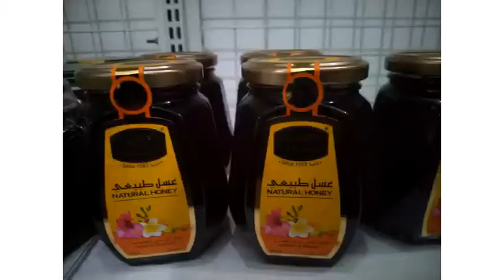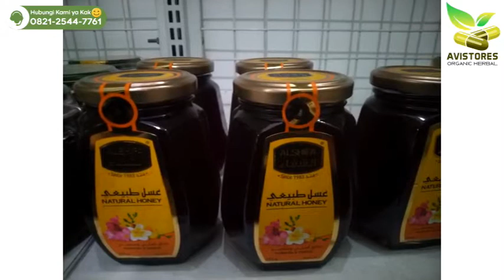Jual MADU AL SHIFA NATURAL HONEY Premium Arab Isi 500 Gram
Madu Arab Al-Shifa
(IMPOR DARI ARAB SAUDI)
Isi : 500 Gram
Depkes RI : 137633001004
Madu Arab Al Shifa Asli 100% berasal dari madu lebah penghisap bunga habbatussauda. Madu ini dijamin 100% keaslian dan kemurniannya oleh Saudi Arabian Standards Organization (SASO) dan telah memperoleh penghargaan produk berkwalitas tinggi dari lembaga tersebut selama lebih dari 10 tahun.
KHASIAT & MANFAAT :
1. Berkhasiat untuk meningkatkan stamina tubuh.
2. Memperbaiki fungsi pencernaan, lever.
3. Memulihkan stamina paska sakit/operasi.
4. Sangat baik untuk orang dewasa dan orang lanjut usia.
5. Kandungan air Madu Arab jauh lebih rendah dibanding madu Indonesia
6. Karena faktor makanan lebahnya, yaitu Bunga Pohon Kurma dan Bunga Pohon Shidr. Kurma terkenal sebagai makanan yang mengandung multivitamin, sedang Bunga Pohon SHIDR (sejenis Bidara) terkenal karena banyak memiliki khasiat penyembuh.
7. Proses pembuatan yang hati-hati, hingga bebas dari proses fermentasi dan hal-hal lain yang bisa merusak manfaat madu itu.

Madu dapat dikonsumsi dari Janin hingga orang tua :
1.Janin : Memperkuat janin yang lemah dalam kandungan
2.Ibu Hamil : Menjaga stamina dan kesehatan selama mengandung bayi, membantu asupan gizi yg tinggi bagi pertumbuhan janin yg sehat selama dlm kandungan.
3.Bayi : Membantu perkembangan otak bayi.
4.Anak-anak : Membantu agar nafsu makan meningkat (adanya unsur vitamin B yg lengkap)
5.Dewasa : Meningkatkan daya tahan tubuh.
6.Lanjut Usia : Madu adalah makanan terbaik yg sangat diperlukan bagi manula, karena madu adalah sumber energi dan gizi yg dapat diserap langsung oleh tubuh.
CARA MINUM :
Anak-anak : 1 x sehari sendok makan dicampur air.
Dewasa : 2 x sehari 1 sendok makan dicampur air.
DIWAJIBKAN UNTUK MEMBELI BUBBLE WRAP (minimal 1pcs bubble untuk 1paket madu) AGAR MENCEGAH TERJADI NYA KERUSAKAN SAAT PENGIRIMAN. APABILA PEMBELI TIDAK MEMBELI BUBBLE DAN TERJADI KERUSAKAN PADA BARANG, MAKA HAL TERSEBUT BUKAN MERUPAKAN TANGGUNG JAWAB KAMI. MEMBELI = SETUJU
*Pengiriman hanya tersedia untuk gosend dikarenakan rentan pecah menggunakan jne/jnt
*PERLU DIKETAHUI: apabila ada catatan tambahan mohon untuk tidak request via chat, REQUEST VIA CHAT = KAMI ABAIKAN
*KOMPLAIN
~apabila ada kesalahan warna/merk/barang/rusak atau kekurangan barang yang tidak dikirim oleh kami, kami selaku seller mohon maaf sebesar-besarnya. namun pembeli tidak perlu khawatir karena jika hal tersebut terjadi kami akan bertanggungjawab penuh (termasuk ongkir) dan akan meretur atau merefund barang sesuai keinginan pembeli lalu akan mengirimkan kembali barang yang salah ataupun kurang
~KHUSUS UNTUK REFUND tidak melayani diluar shopee ya kak. silakan klik "AJUKAN PENGEMBALIAN DANA" dan ikuti prosedur shopee
~Jika ingin komplain DIWAJIBKAN memberikan bukti foto produk yang salah/rusak/kurang dan foto kertas berwarna yang ada ttd dari seller, setelah itu komplain akan di acc untuk menemukan solusi nya secepat mungkin^^
~Apabila pembeli tidak memberikan bukti yang diwajibkan, maka mohon maaf jika komplain tidak akan kami terima (dalam alasan apapun).
AVISTORES Organic Herbal
☎️ Call Center :
📕 Facebook Pages : AVISTORES Organic Herbal
🛒 Marketplaces :
🛍 Shopee-Bukalapak-Tokopedia : AVISTORES Organic Herbal